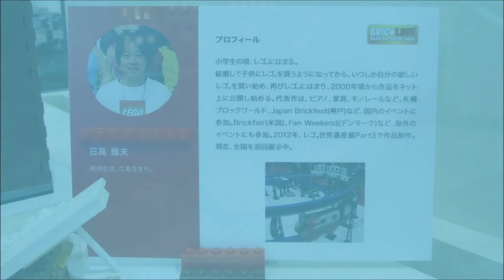BRICKLIVE 2017 in Kitakyushu Japan Lego Piano & Furniture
This movie is Lego Piano & Furniture of BRICKLIVE 2017 in Kitakyushu Japan.
There are several keyboard instruments.
grand pianos, upright pianos and pipe organs.

Note :
Song title is "waku-waku (わくわく)" by Masao Hidaka.